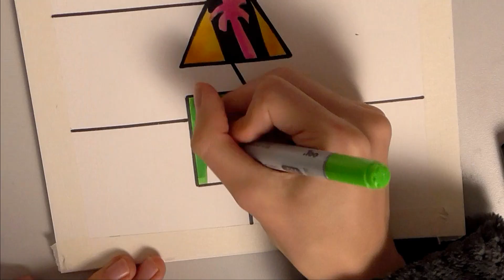Dessin Squid Game Netflix & Piano Theme "Way back then"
Fanart de la fameuse série sur Netflix "Squid Game". Qui d'autres l'a vu ?
/!\ Le dessin spoile les jeux de la série ! Mais ne spoile pas de réels événements (morts ou autres).

Référence partition :
"Way back then" composed by Jung Jaeil & arranged by Fond_music

Mon matériel :
Black edition 36 couleurs
Boite Polychromos 36 couleurs